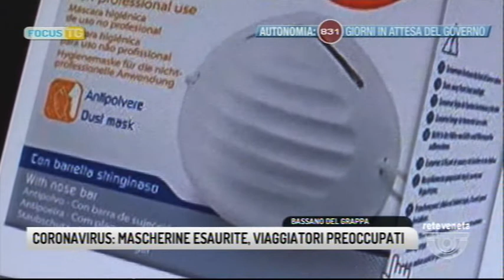FOCUS TG (31-01-2020 19:37)